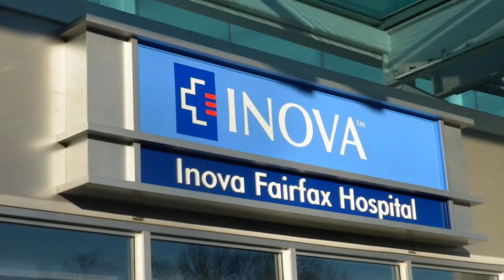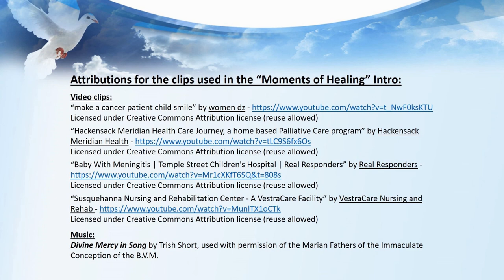Moments of Healing Infant Baptism in the hospital complete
In this “Moments of Healing” episode, Fr. Stefan Starzynski talks about baptizing and confirming children (even newborns) in the hospital.  The Sacrament of Baptism is another powerful means of healing, not just spiritually but sometimes physically.  When infants are very sick and in danger of dying, many Catholic parents ask Father to baptize their children in the hospital if there is a chance that it can't be done at their parish.  Fr. Stefan has even been there in the delivery room to baptize a baby immediately after birth!!  He also asks the parents if they would like their child to receive the second Sacrament of Initiation - Confirmation - so the child has both indelible marks upon his/her soul when meeting Jesus.

If you have any questions you would like Father to answer, please send an email to to make sure we don’t miss your comment.

If we get over 100 subscribers, we can then create our own unique URL, making it easier for people to find us.

For more information about the Diocese of Arlington Hospital Ministry, or to donate to help support our mission, go to these websites: